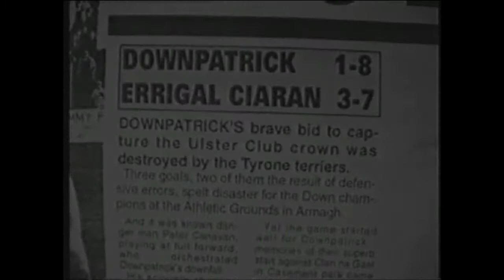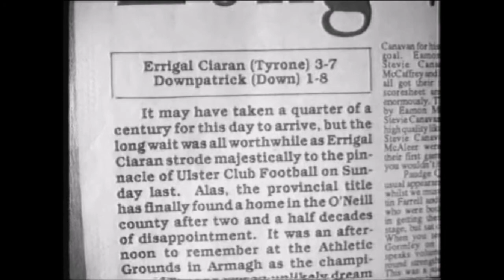1993 - A Historic Breakthrough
Relive the great successes of the men's senior team in 1993 - from the buildup right through to the celebrations following memorable victories in the Tyrone SFC and Ulster Club SFC.